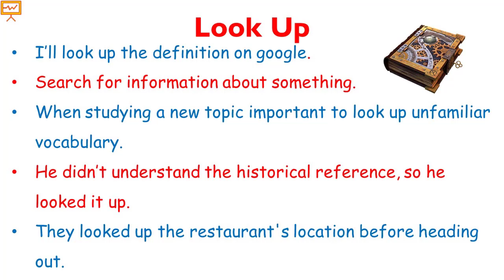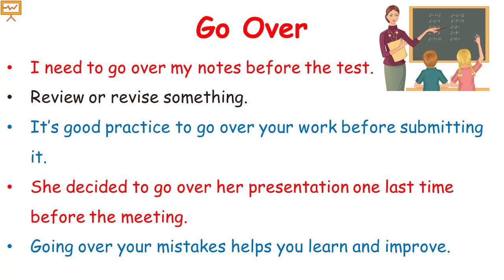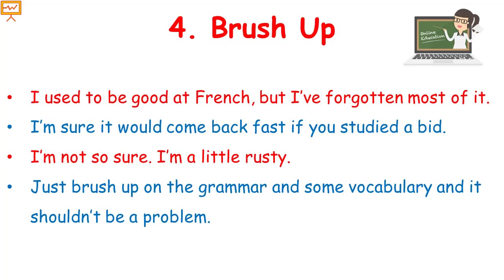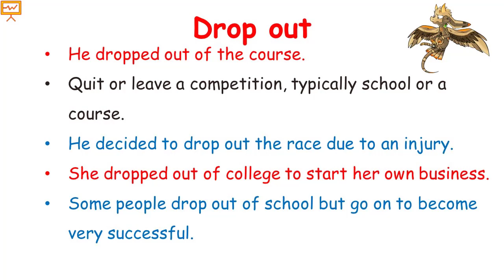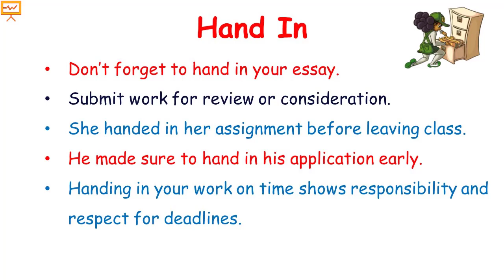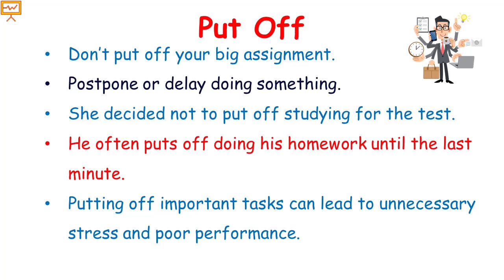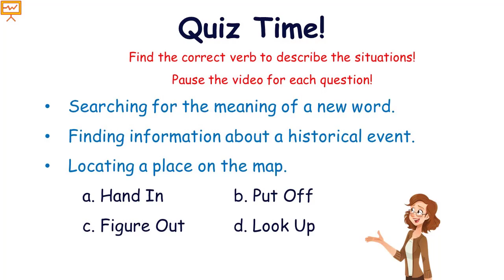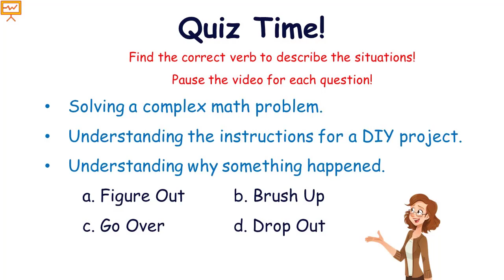Vocabulary: Phrasal Verbs for Study | Phrasal Verb Practice | English Vocabulary